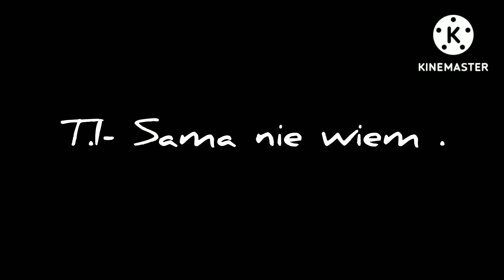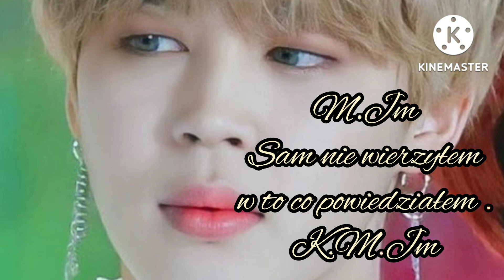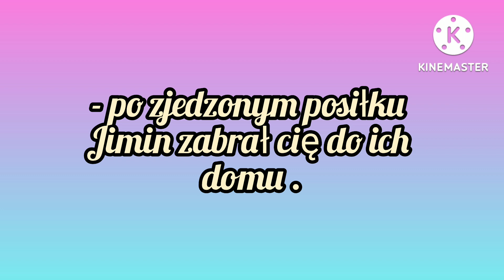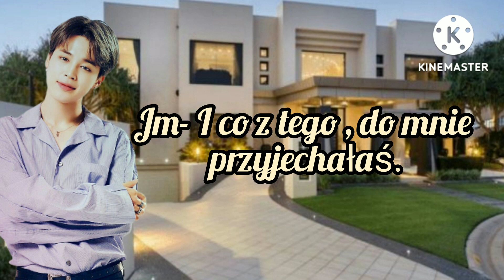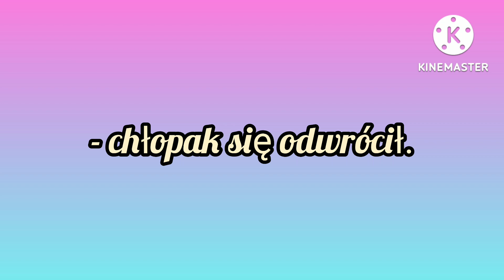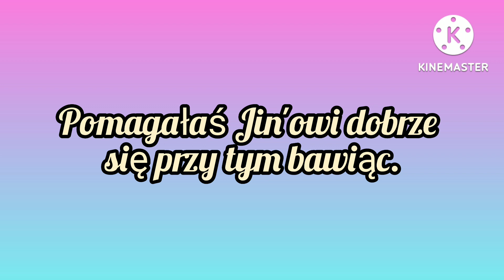Imagine.pl.BTS "Pomyłka" odc.4.